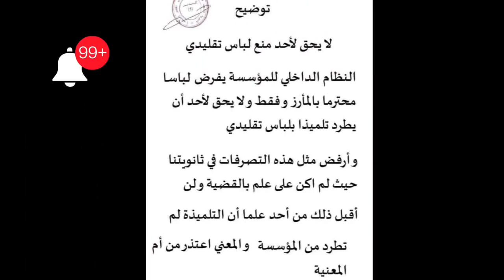الشبيبة في مواجهة بارادو" هدف اخريب لحلو ضد بارادو عاشور شلول يهنئ وليد صادي كأس السوبر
برناج و توقيت مباريات الجولة الثانية
وليد صادي رئيساً جديداً للإتحاد الجزائري لكرة القدم
هنيئا لكرة القدم الجزائرية وبالتوفيق للرئيس الجديد
عدد المصوتين : 82
نعم : 76 صوت
لا : 05 أصوات
الملغاة: 01 صوت